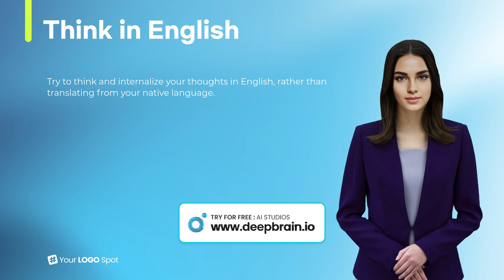5 ways to improve English fluency| How i became fluent in English| English speaking skills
Hello everyone.
in this tutorial you people will
how to improve English fluency
How i became fluent in english
there are many ways to improve your fluency skill but these are the most important one